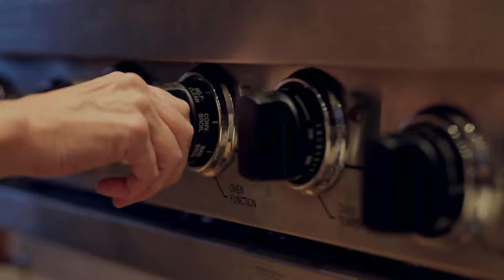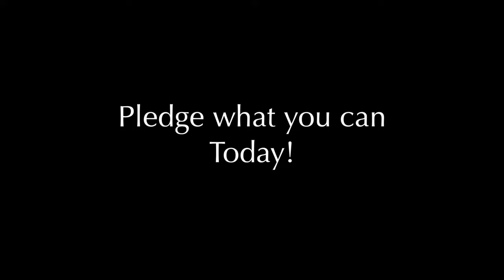GLaDOS Bakes a Cake (Ellen McLain with GLaDOS voice)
Created in response to the GLaDOS Bakes a Cake (Ellen McLain, the OFFICIAL GLaDOS) video. I thought it would be fun to edit the video with a bit more GLaDOS.

and find out more about the Winning Dad movie!

The music is Skatepark by Julia Massey & the Five Finger Discount.

GLaDOS belongs to Valve Software.